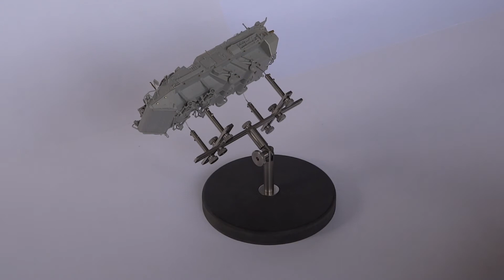Dream Holder cambia il modo di dipingere i tuoi modelli di carri armati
Models and More
Dream Holder
Presentazione dei miglioramenti nella verniciatura dei modelli utilizzando Dream Holder.
Verniciatura di un carro armato usando l'aggancio Dream Holder Eagle ed il braccio snodato Dream Holder Woodpecker.
Dream Holder cambia il modo di realizzare i tuoi modelli!